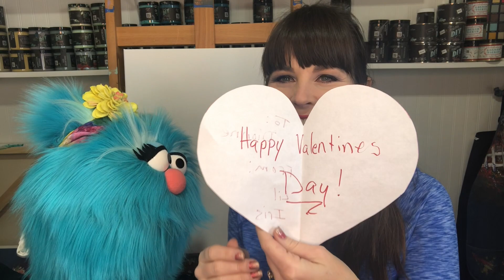Episode 8 Lil Iris & Me Painting The Tree Of Love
How to Create a Valentine's Day Tree of Love Painting with DIY Paint